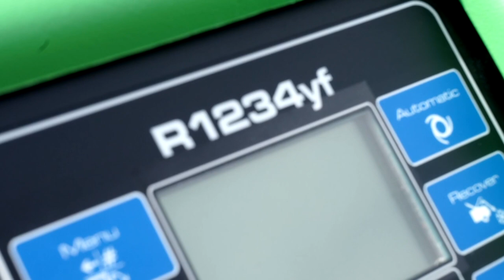O czym za tydzień w (nie tylko) ZZA Kółka odc. 9? |TVSUWAŁKI